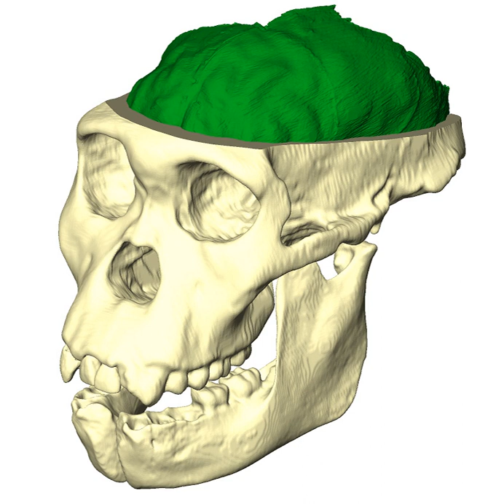Paleoneurobiology | Wikipedia audio article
00:01:19 1 History
00:04:24 1.1 Tilly Edinger
00:07:39 1.2 Conflict between Holloway and Falk
00:09:18 2 Brain endocasts
00:12:03 3 Methods of research
00:12:57 3.1 Overall brain volume
00:15:30 3.2 Morphometric analysis
00:16:39 3.3 Convolution pattern and cerebral organization
00:17:26 3.4 Asymmetry
00:18:49 3.5 Meningeal patterns
00:19:12 3.6 Endocranial vasculature
00:20:27 3.7 Relative lobe size
00:20:47 4 Significance
00:21:27 5 Limitations
00:22:59 6 Studies of interest
00:23:08 6.1 Brain shape, intelligence, and cognitive performance
00:24:02 6.2 Degenerative diseases and functional disorder
00:25:12 7 See also

- Socrates

SUMMARY
Paleoneurobiology is the study of brain evolution by analysis of brain endocasts to determine endocranial traits and volumes. Considered a subdivision of neuroscience, paleoneurobiology combines techniques from other fields of study including paleontology and archaeology.  It reveals specific insight concerning human evolution. The cranium is unique in that it grows in response to the growth of brain tissue rather than genetic guidance, as is the case with bones that support movement. Fossil skulls and their endocasts can be compared to each other, to the skulls and fossils of recently deceased individuals, and even compared to those of other species to make inferences about functional anatomy, physiology and phylogeny. Paleoneurobiology is in large part influenced by developments in neuroscience as a whole; without substantial knowledge about current functionality, it would be impossible to make inferences about the functionality of ancient brains.Hominid paleoneurobiology refers specifically to the study of brain evolution by directly examining the fossil record of humans and their closest hominid relatives (defined as species more closely related to humans than chimpanzees). Paleoneurobiologists analyze endocasts that reproduce details of the external morphology of brains that have been imprinted on the internal surfaces of skulls.